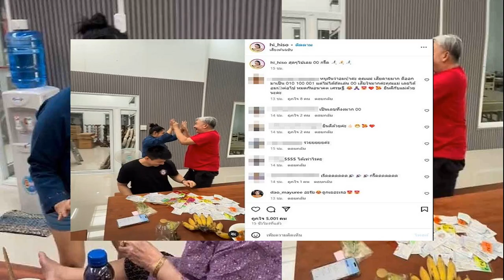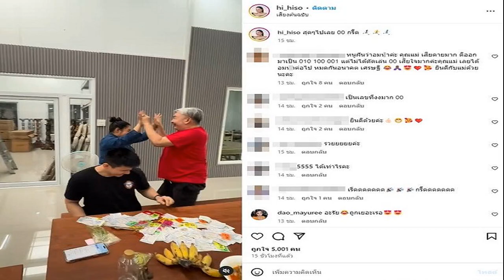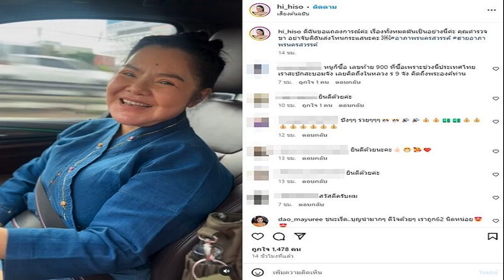กรี๊ด ฮาย อาภาพร ถูกรางวัลชุดใหญ่ ลั่นไม่ได้หลอกอย่ามาฟ้อง หลังหวยออก 00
17 ต.ค. 2567
07:29 น.
กรี๊ดหนัก ฮาย อาภาพร แถลงการณ์หวยออก 00 ก็ทำอะไรไม่ได้ ถูกรางวัลชุดใหญ่ ต้องยอมอะไรจะดวงเฮงขนาดนี้ ลั่นอย่าจับฉันส่งโหนกระแส ยันไม่ได้หลอก อย่ามาฟ้อง

กรี๊ดลั่นหลังหวยงวด 16 ตุลาคม 67 ออกมา เลขท้าย 00 ทำหลายคนเซ็งออกมาได้อย่างไร แต่ลูกทุ่งดัง ฮาย อาภาพร ถึงกับกรี๊ดดีใจลั่น โพสต์คลิปวิ่งไปกรี๊ดไปทั่วบ้าน พร้อมแคปชั่นว่า “สุดๆไปเลย 00 กรี๊ด
อ่านข่าว – ฮาย อาภาพร เปิดเลขธูป ขนลุกพูดถึงพ่อจู่ๆไฟดับอายุตรงเลขธูป แม่ฟันธงงวดนี้
ก่อนโพสต์คลิปแถลงการณ์เล่าที่มา ของความเฮงแบบคาดไม่ถึง ถูกหวย 00 ชุดใหญ่เกือบ 50 ใบ พร้อมแคปชั่น “ดิฉันขอแถลงการณ์ค่ะ เรื่องทั้งหมดมันเป็นอย่างนี้ค่ะ คุณตำรวจขา อย่าจับดิฉันส่งโหนกระแสนะคะ
โดยฮาย ยืนยันว่า ไม่ได้หลอกนะ อย่ามาฟ้องให้ฉันไป โหนกระแส ฉันไม่ไปนะ หลายคนคงจะเมนต์มา 73 ไหน 00 มาจากไหน ที่ฉันลงคลิปไป 73 ใช่ อันนั้นคือการจุดธูป ก็โบ๋ไป
แต่ 00 ตอนไลฟ์สด ยายบอก 0 ลอยมาเต็มเลย 9 ลอยมา เราก็ตอนเช้าก่อนตื่นนอน ก็ฝันว่า เราเห็นในหลวงรัชกาลที่9 มากดเลขไม่มี 901 ก็ไม่มี อยากซื้อ 919 ก็ไม่มี
แต่มี 909 เลขหน้า แต่ข้างหลังเป็น 0 หมดเลย เลยกดซื้อหมดเลย 40 กว่าใบ เดือนนี้เป็นเดือนสูญเสีย เราก็เอานะเลขมันไม่มีสวยแล้วข้างหลัง ก็กดทิ้งไว้ เกือบ 50 ใบ
ท่ามกลางแฟนๆ เข้ามาร่วมยินดีในความเฮงจำนวนมาก อาทิ ยินดีด้วยค่ะแม่00 , ปังๆๆ รวยๆๆๆ , ชนะเริ่ด..บุญนำมากๆ ดีใจด้วยๆ , ยินดีด้วยนะคะ เป็นต้น